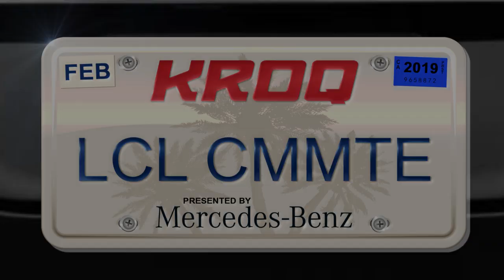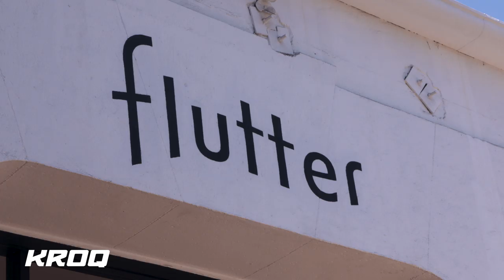Kat Corbett Explores an Interactive Art Exhibit with Karmic | Local Commute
On this month's episode of Local Commute, Kat Corbett and Karmic hit up the Flutter Experience, LA's new interactive art exhibit featuring 6000+ square feet of playful art that's meant to be touched.